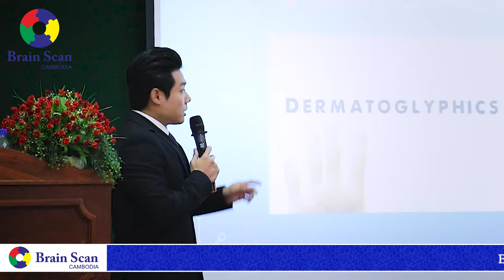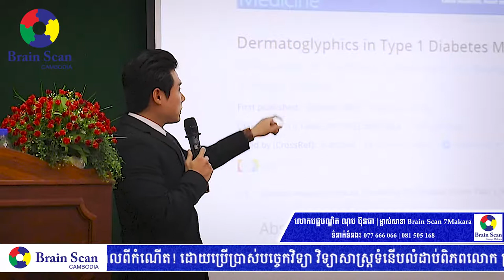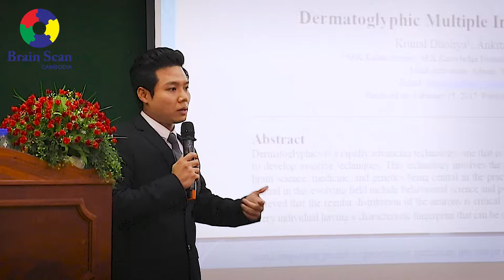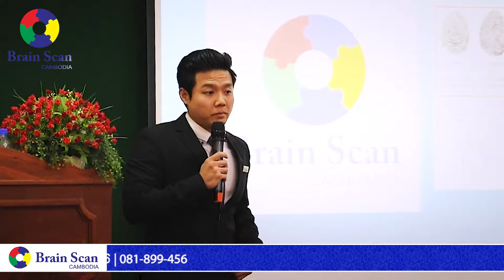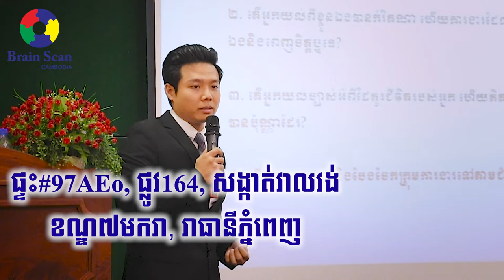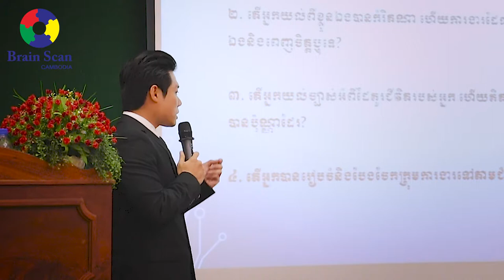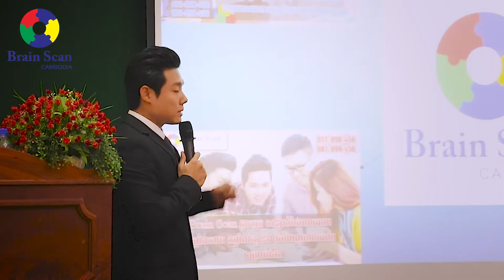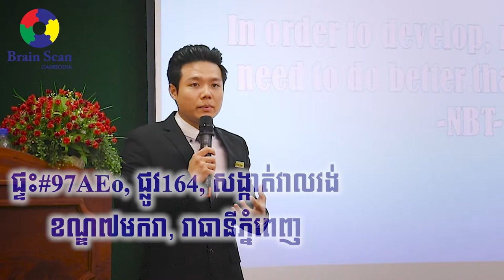៚ លោកវេជ្ជបណ្ឌិត ណុប ប៊ុនធា និយាយអំពី​កម្មវិធី DMIT ពេលវិធីបើកសម្ពោធឲ្យដំណើរការ BST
៚ លោកវេជ្ជបណ្ឌិត ណុប ប៊ុនធា និយាយអំពី​កម្មវិធី DMIT ពេលវិធីបើកសម្ពោធឲ្យដំណើរការ ប្រែនស្គែន បាត់ដំបង (Brain Scan Battambang)
Brain Scan Cambodia រកឃើញអាថ៌កំបាំងទេពកោសល្យខួរក្បាលពីកំណើត!